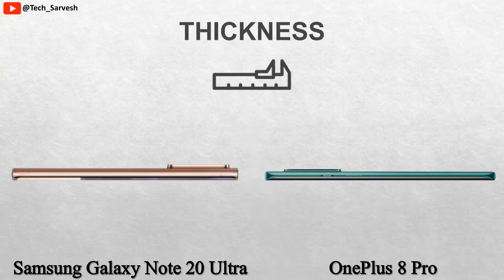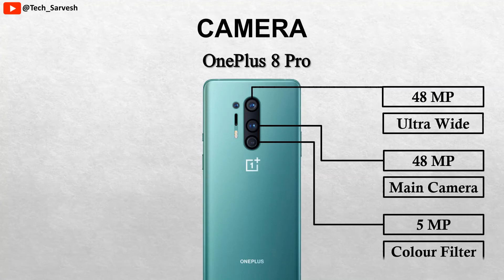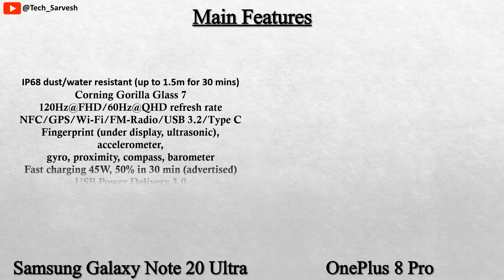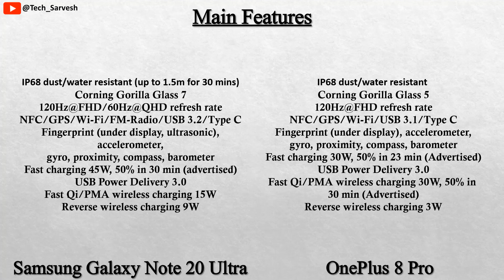Samsung Galaxy Note 20 Ultra VS OnePlus 8 Pro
दोस्तों, हमारे चैनल पर आपको अधिकतर स्मार्टफोन्स में अंतर की वीडियो मिलेगी।